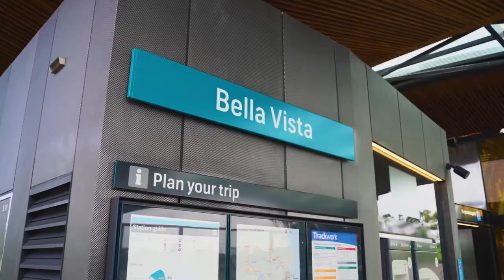Property Intelligence Media - Call us on 1300 20 30 38 - 6 Orangery Pl, Bella Vista